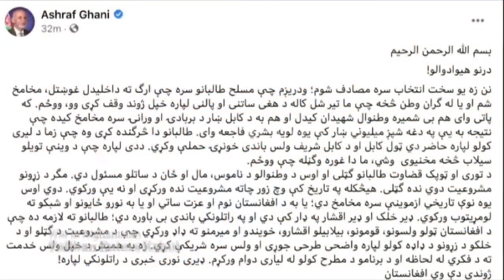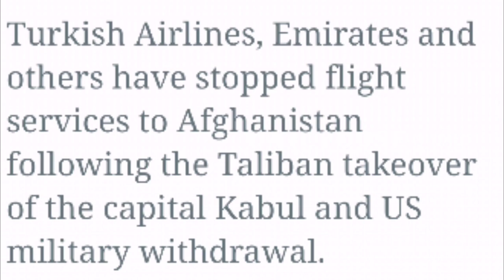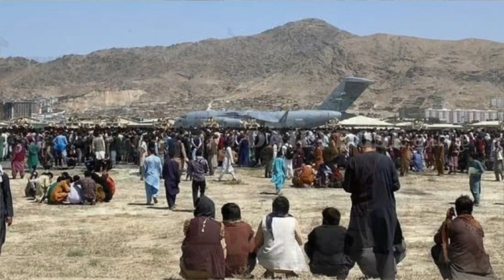WHO ARE TALIBAN? | FORGOTTEN POLITICS OF USA AND USSR | EXPLAINED IN TAMIL | 2021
Hi friends. Welcome you all to our Daily Dose community. Here we are discussing about interesting known and unknown facts in this universe.

                   We are discussing the origin of Taliban (means students) and their rule in Afghanistan and also the political gameplay of USA and USSR and issues of current situation happening in Afghanistan.

Informations collected from various sources im internet. None of them are our own opinions.

Music Credits-